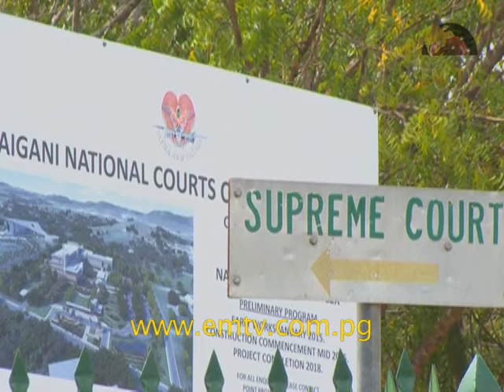Court Refuses Bail Application of Lorengau Heist Accused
The National Court has refused bail application for an accused suspect involved in the Lorengau Enterprise Robbery in March 2016.

Deputy Chief Justice Gibbs Salika withdrew the application of one Kelly Kowo, who has been in custody and is seeking bail on medical grounds.